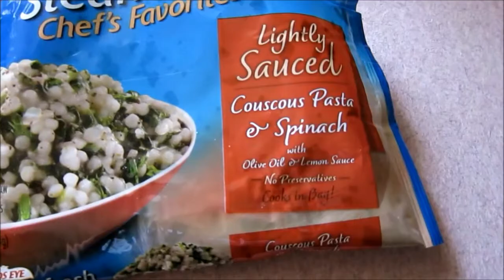What I Ate Wednesday: Busy Cleaning Day!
Check out what I ate on this particular day as cleaning and help my friend pack for college!